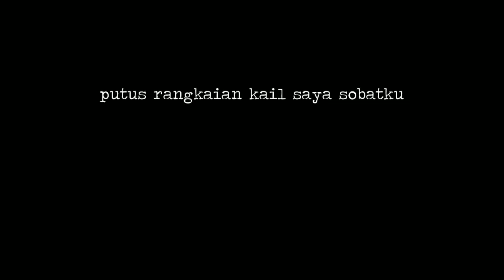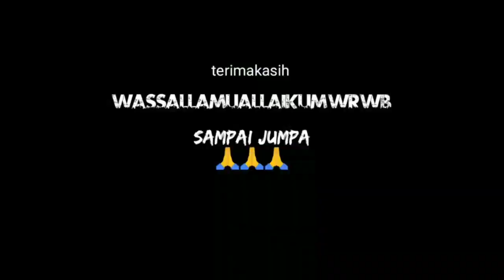PAGI HARI MASIH BER'EMBUN,,COSE MANCING DISUNGAI PAGI INI!!!ALHADULILLAH DAPAT STREK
asalamualaikum 🙏
selamat pagi
semoga kita dlm kondisi yg baik&sehat.
dipagi ini saya mancing
mancing ikan dipagi ini saya ditemani embun pagi yg sejuk sobat.
tapi sungai ditempat saya hari ini lagi banjir.
semoga yg terdampak banjir &bencana alam yg kemarin terjadi lekas kondusif 🙏🙏🙏
turut berduka kepada korban gempa&banjir